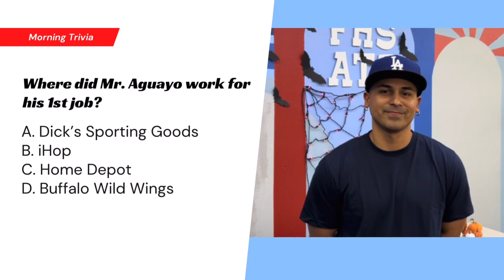Friday, October 21st 2022